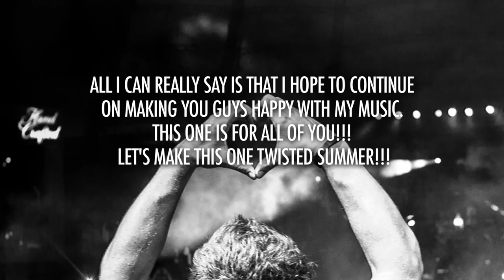Fedde Le Grand - Twisted [Official Music Video]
OUT NOW: Fedde Le Grand - Twisted

A few weeks on since Danny Howard gave us the world premiere of Fedde Le Grand's 'Twisted', the Electronic Music world is still buzzing from excitement. Today though, the eager wait finally comes to a close for Fedde fans around the globe. Fittingly heard first on Radio 1's Dance Anthems show this track will go down as one of Le Grand's best, continuing to prove why he is one of the biggest electronic artists in 2014 and enjoying a year of unprecedented achievement. Grab 'Twisted' on Beatport now!

Since the massive success of  'Love Never Felt So Good', 'You Got This' and 'Don't Give Up' expectations have been high for Fedde's next move, and 'Twisted' does not disappoint. This hard-hitting big-room progressive House masterpiece offers energy, suspense and one hell of a drop that's been shaking arenas and festivals worldwide. Offering larger-than-life electro synth lines big enough to fill stadiums and the pounding kick and snare sounds so recognisable to Fedde fans, Twisted has instant classic written all over it.

Alongside the epic track, Fedde gave his fans the opportunity to be part of the official music video! His competition saw thousands of hopefuls posting either their own TwistedSelfie's or instead just something damn right twisted. After long nights of Fedde himself hunting throughout the endless amounts of posts, ranging from all things bright, beautiful and sometimes very strange, he chose his favourites -- and the results are most definitely Twisted! With many a funny face, plenty of dogs and even a horse, this video is a must see. Catch it here: YouTube

With Fedde's Twisted Summer tour about to kick off get a taste of the behind the scenes life from his 2013 dates including footage from Croatia, Czech Republic and Bulgaria. Watch his 'So Much Summer Love' video now. YouTube